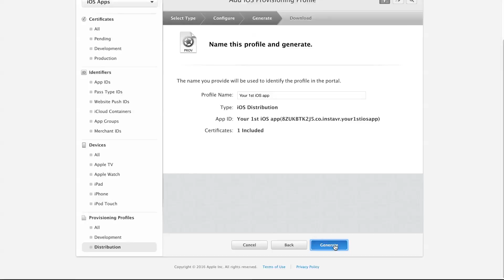InstaVR iOS Certification and Provisioning Profile